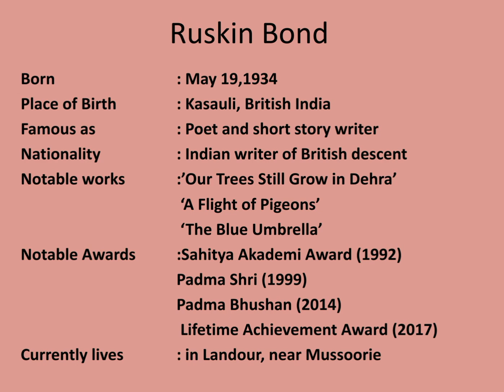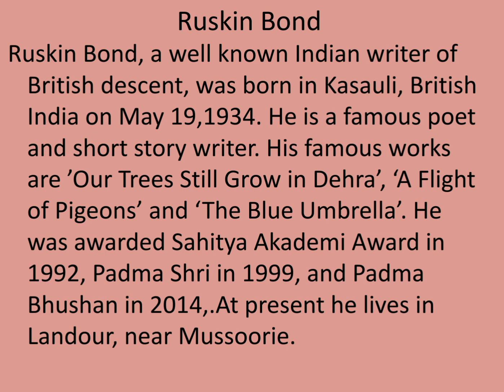മലയാളത്തിൽ പഠിക്കാം SSLC English Profile Ruskin Bond#Discourse writing#writing activity#EasyEnglish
മലയാളത്തിലൂടെ  സ്പോക്കൺ ഇംഗ്ലീഷ് പഠിപ്പിക്കുന്ന വിഡിയോസിന്റെ playlist link ആണിത്. Part-1 തൊട്ടുള്ള എല്ലാ വിഡിയോസും ഇതിൽ ലഭ്യമാണ്.  തുടക്കം തൊട്ടു കണ്ടു തുടങ്ങിയാൽ നിങ്ങളുടെ ഇംഗ്ലീഷ് പഠനത്തിൽ വലിയ  മാറ്റം ഉറപ്പു തരുന്നു. വീഡിയോസ് ഇഷ്ടപ്പെട്ടാൽ ഷെയർ ചെയ്തു സപ്പോർട്ട് ചെയ്യുമല്ലോ???

This video is based on the chapter The Adventures in a a banyan tree by Ruskin Bond from the textbook of SSLC English (SCERT Kerala State Syllabus). The video is prepared in Malayalam to help the students who cannot study English through English. The video is prepared to help the SSLC students. This video helps students write the profile about Ruskin Bond who wrote 'Adventures in a Banyan Tree'.